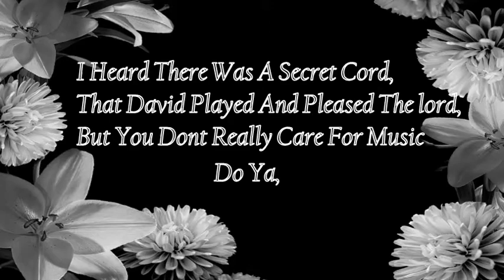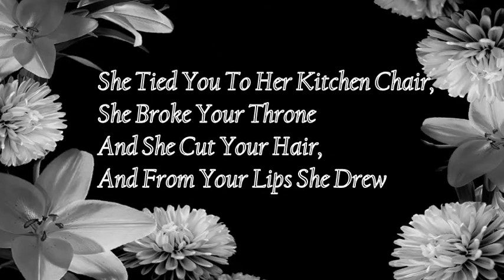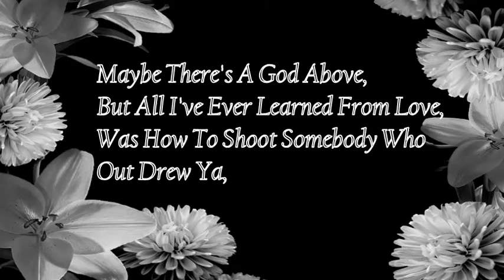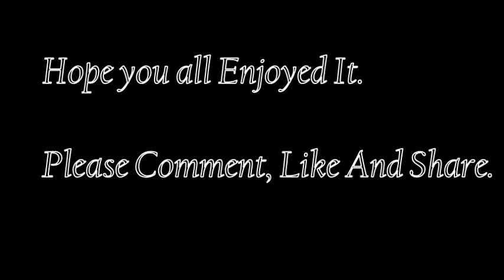Hallelujah - Manda Maria (Cover)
This was one of my favourite songs to sing. I recorded this about a year ago and only just found it so that's why I'm sharing it with you :) I hope you enjoy the song and feel free to Comment, Like and Share xx